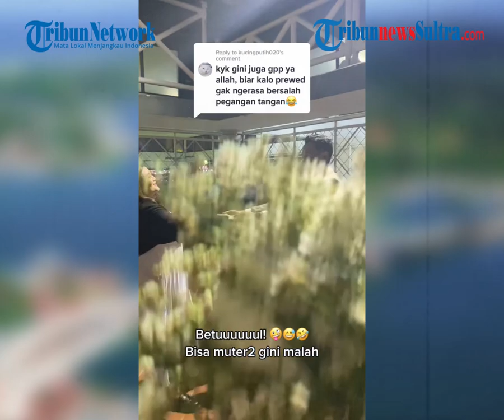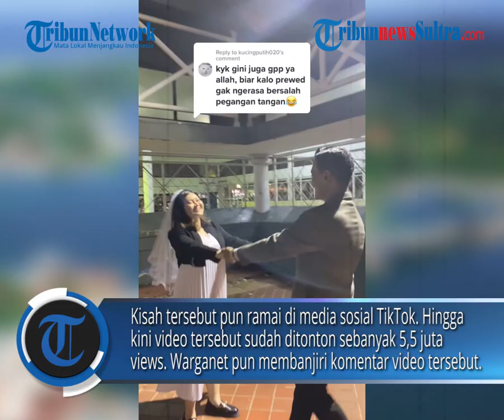Niat Awal Hanya Datang Melamar, Namun Pasangan Ini Malah Langsung Akad Nikah Akibat Permintaan Ayah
Menikah menjadi impian setiap pasangan. Setelah yakin dengan hubungan yang telah dijalani, setiap pasangan memutuskan untuk menikah.

Sebelum menikah, biasanya digelar berbagai rangkaian acara. Salah satunya yaitu prosesi lamaran.

Awalnya mereka berencana untuk lamaran terlebih dahulu namun pasangan ini langsung akad nikah.

Editor Rheymeldi
Sumber Tiktok/ nallinaso